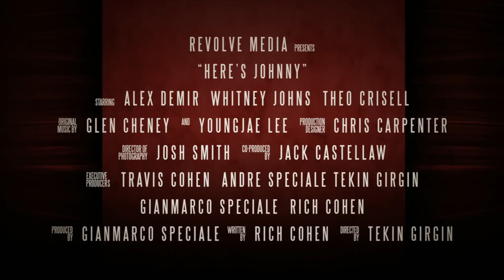Here's Johnny Trailer 2013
Produced by Gianmarco Speciale
Directed by Tekin Girgin
Written by Rich Cohen
Starring : Alex Demir,  Whitney Johns, Theo Crisell, Tim Simek, Carlo Figlio, Frank Forbes, Chuck Peeke, Vahid Jafroodi, Randy Goldberg, Rich Cohen, Frank Spatacco.

Synopsis:
Brooklyn mobster Johnny Bistro, is about to become a made man. Conflict rises when Johnny pursues stand-up comedy with the help of his agent/girlfriend Debbie Klein. His life with the Carboni crime family is in jeopardy if he doesn't quit his act. One way or another, Johnny must make a decision, but he knows he doesn't have a choice.